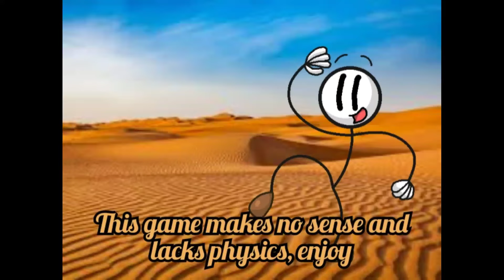Stick Fight Ain't Got No Logic